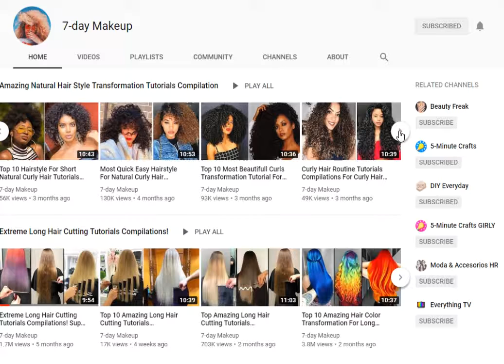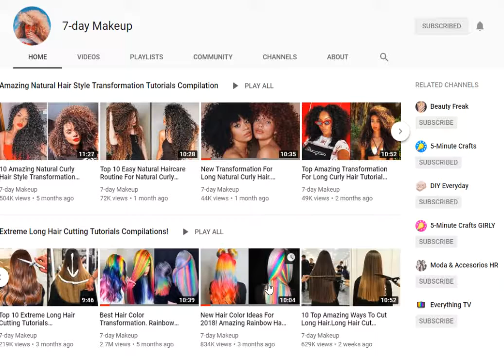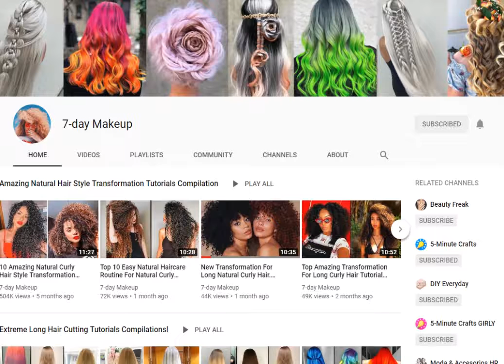My favorite channel "7-day Makeup"